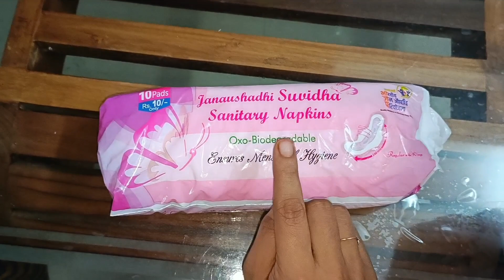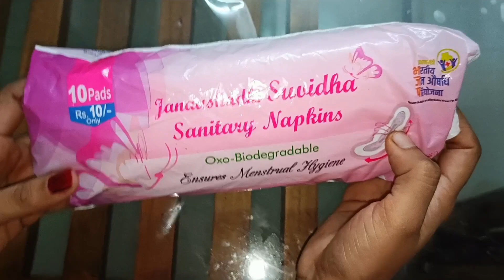ഒരു രൂപയുടെ പാഡ് ഒന്ന് വച്ചുനോക്കിയാലോ? സ്ത്രീകൾ മാത്രം കാണുക.